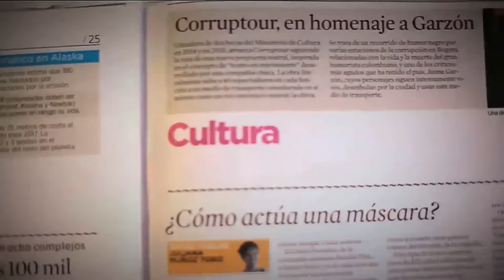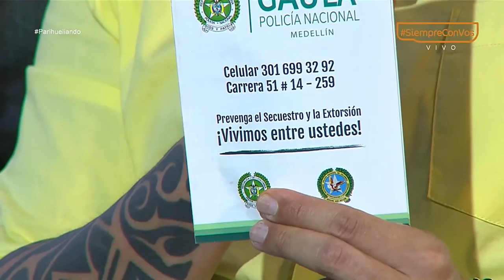¿Cómo prevenir una extorsión? [Parihueliando con vos] Telemedellín